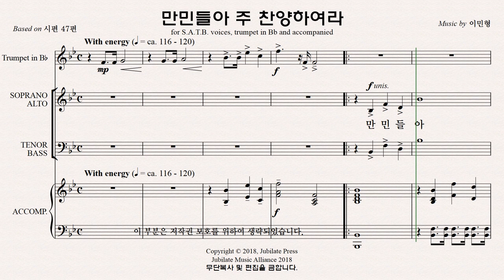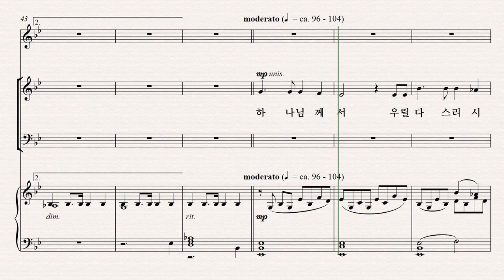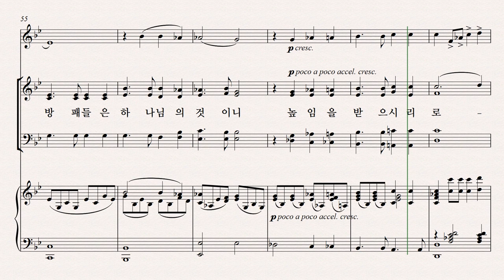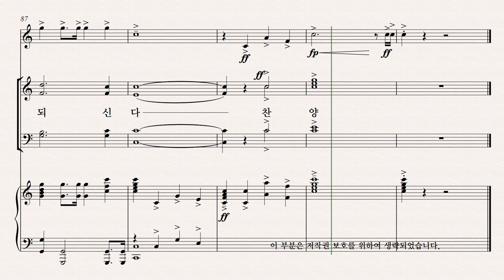[유빌라테] 유빌라테 명품성가 36집 파트연습 '만민들아 주 찬양하여라' - Alto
유빌라테 명품성가 36집 파트연습 '만민들아 주 찬양하여라' - Alto